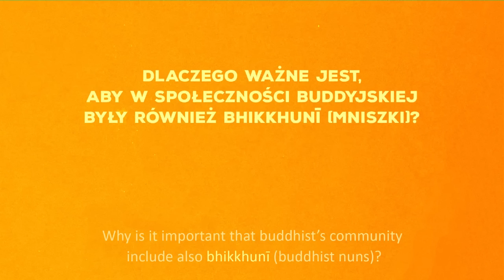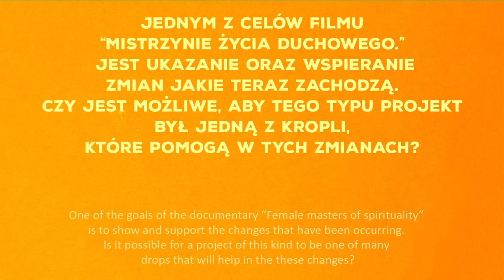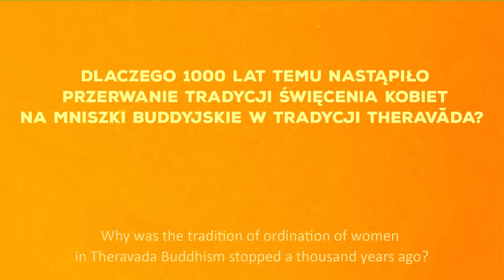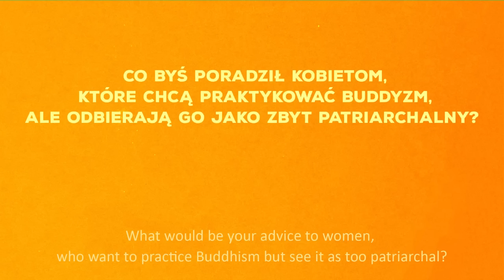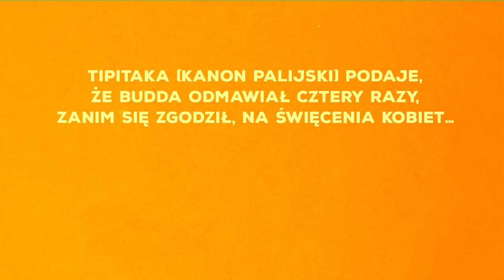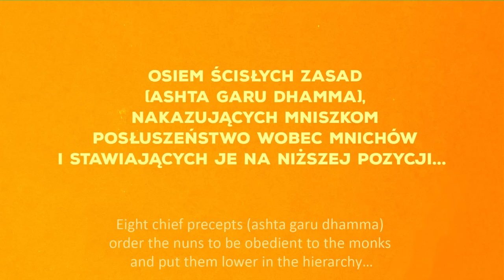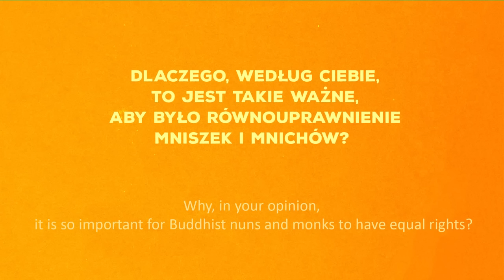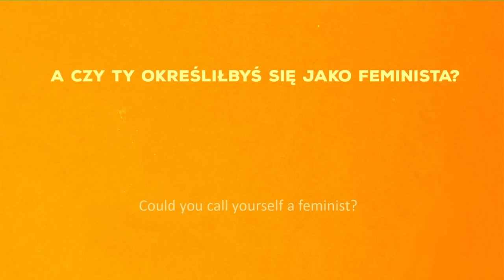Wywiad z Bhante Sujato [NAPISY PL]